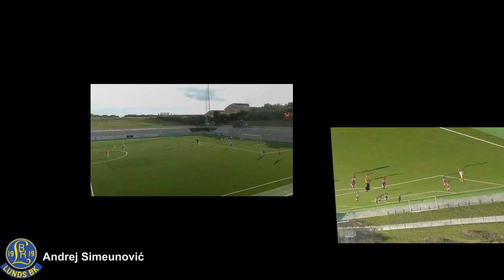Andrej Simeunovic 2016